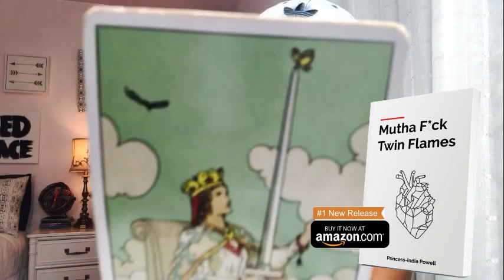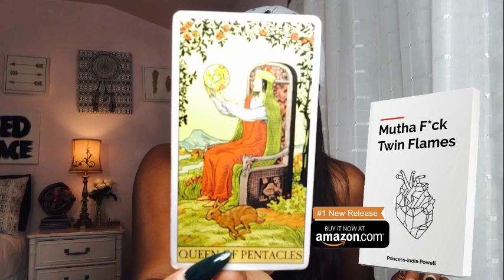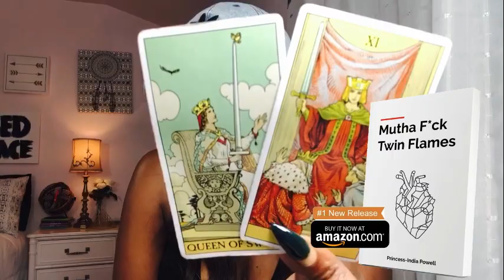CAPRICORN X Major Retro•Shade breakthrough! X August Mid-Month X General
The links below will get cha where you need to go!

If you’re inquiring about a reading…Book it here

Are you in a Twin Flame union?

Did it begin as a fairy tale connection, only to end up a nightmare marked by mixed messages, ghosting, and hot and cold behavior?

I got ya covered!
My latest book, Mutha F*ck Twin Flames, is now available on Amazon . Get your copy below

Thanks to Everyone that made this the #1 NewRelease in codependency on Amazon & The Official Book of MercuryRetrograde 🙌🏽

Did you check out the SheDoo Tarot Apple music playlist "issa Sign" yet?! Every song I get from my spiritual goon gang is on there! Listen now by clicking below!

so did you dig your reading? I hope i was able to offer you some insight and much desired guidance!